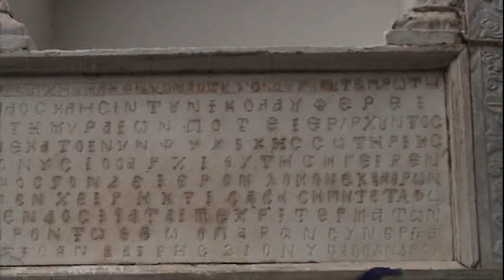"Του Νυμφώνος " και της "Κασσιανής" - Χορωδίες ΜΟΥΣΑ - Άγ. Νικόλαος Μεσσαριάς